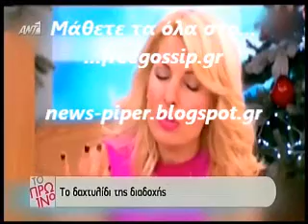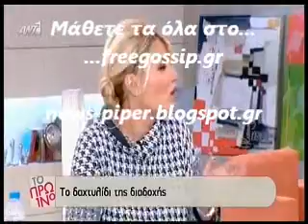Στο Πρωινο για την Σπυροπουλου